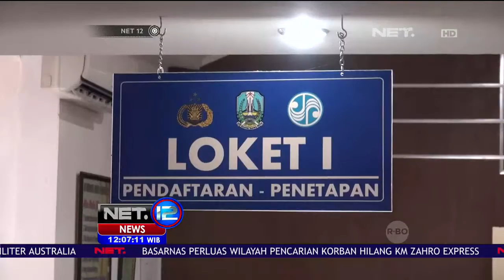Antrean di Kantor Samsat - NET 12